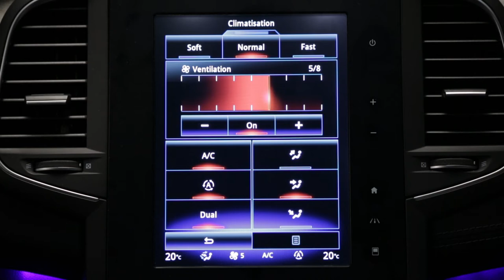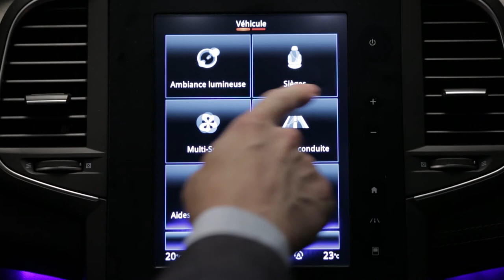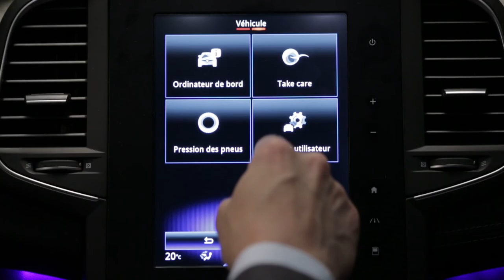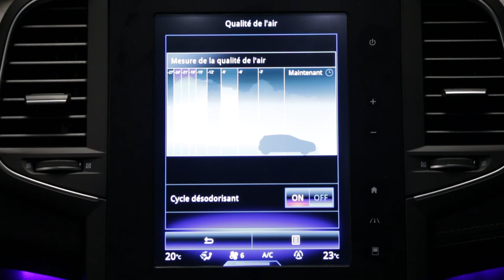Fűtő és légkondicionáló rendszer